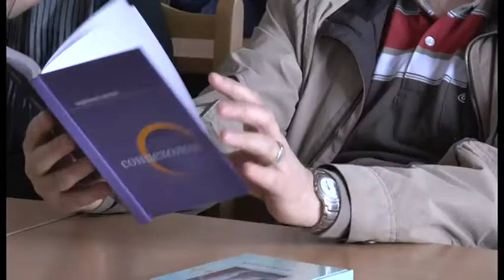Зустріч з поетесою з Ужгорода Маріанною Шутко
Найліричніша поетеса Закарпаття Маріанна Шутко презентувала у Франківську свої книжки. «Феєрверк багряної шипшини», «Сонцехолод», «Стенокардія» - такі назви поетичних збірок, які пронизані драматичними почуттями, проте, в найсвіжішій - чимало щастя.
Маріанна Шутко приїхала до Франківська і представила свою творчість на запрошення колеги по перу Світлани Бреславської, з якою познайомилися через Facebook.
Це перша презентація Маріанни Шутко за межами Закарпаття - то ж освоєння нових територій починається вдало, оскільки на зустріч завітало чимало шанувальників.